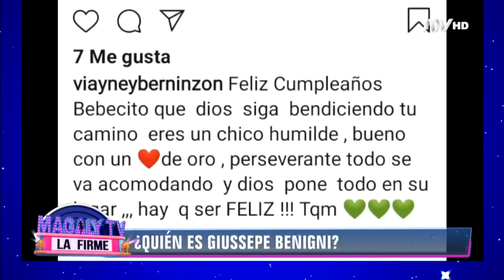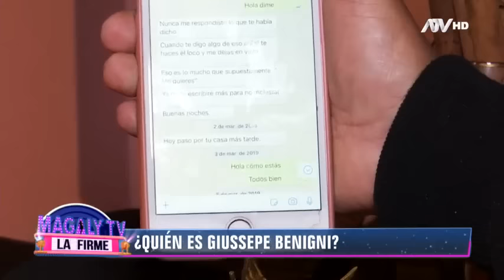Magaly TV la Firme: Programa del 27 de septiembre de 2019